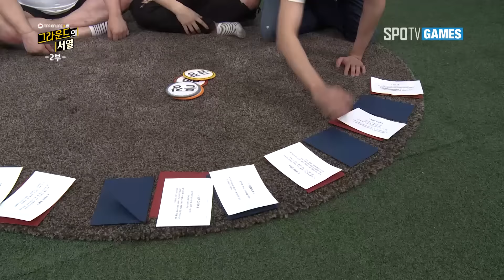그라운드의 서열 2화 [16.10.01] FIFA온라인3